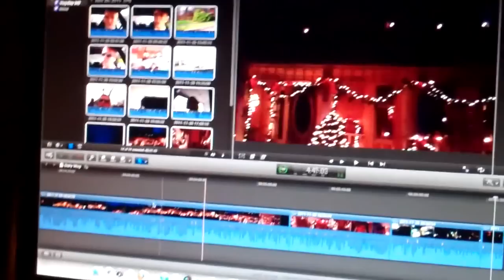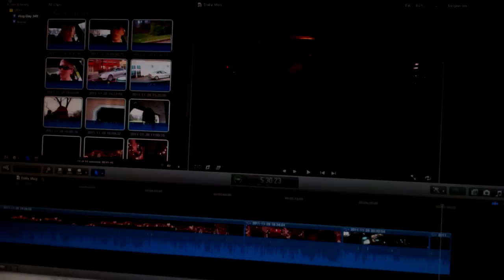ISF, M3, M5, M5 11/26/11 - Day 349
More Christmas stuff, and cars, and blowing leaves.